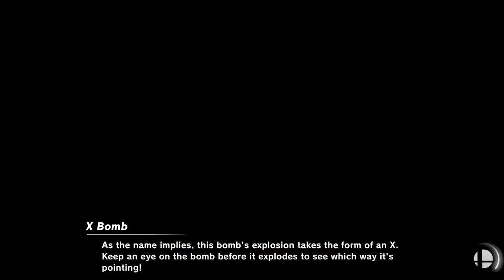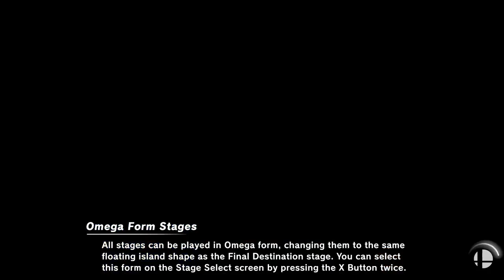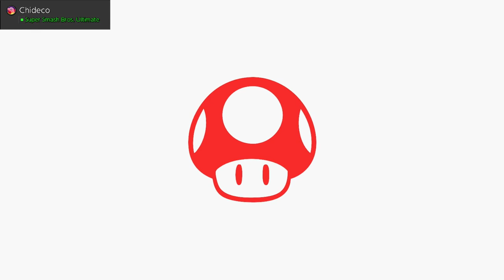CC Fight Night 1 - Ult Singles w/ Commentary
Camp Cephalopod's very first SSBU online tournament! All sets were streamed with commentary, although I did make a small mistake and doubled audio from voice chat, so apologies for that.